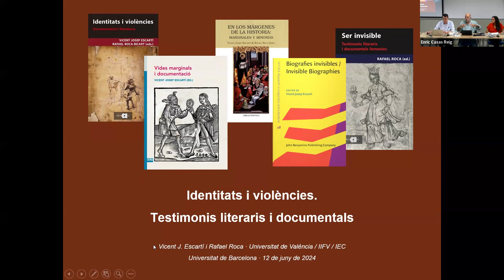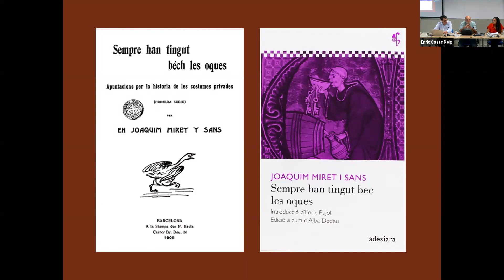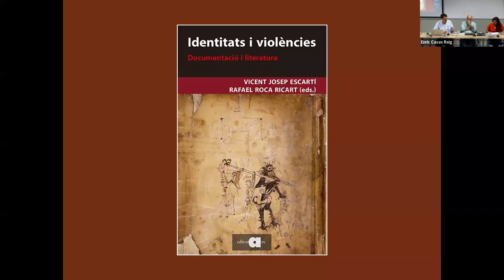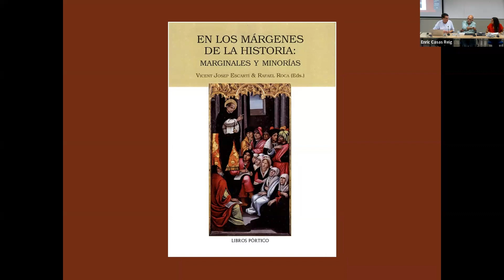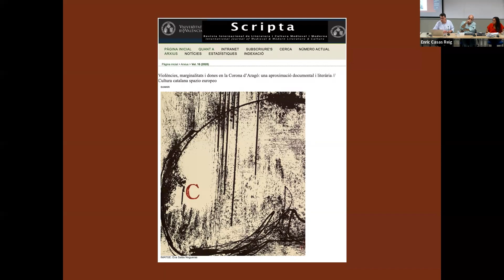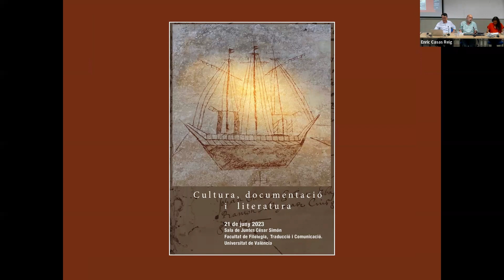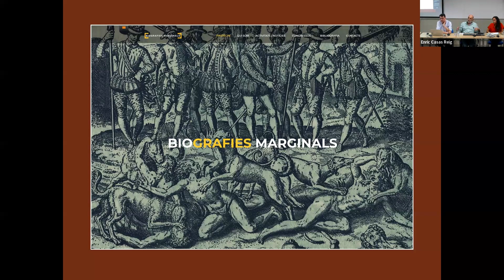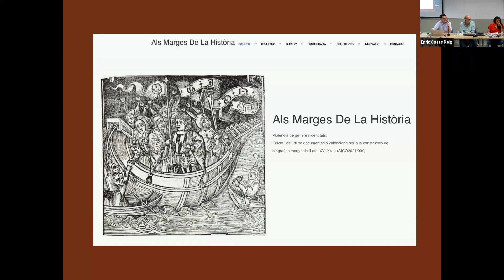III Seminari Permanent Dones a l'edat mitjana: Marginalitat i violències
El 12 de juny de 2024 a l'aula Gabriel Oliver de la Facultat de Filologia i Comunicació de la Universitat de Barcelona va tenir lloc el III Seminari Permanent Dones a l'edat mitjana (organitzat per IRCVM i els projectes de recerca Medieval Women's Song i Senecta), dedicat a la "Marrginalitat i violències". Coordinat per Mirreia Comas i Meritxell Simó, el seminari ha comptat amb la participació de VIcent Josep Escartí (UV) i Rafael Roca Ricart (UV), que han presentat el seu llibre "Identitats i violències.
Testimonis literaris i documentals", i Sol Abejón Olivera, que ha presentat el seu llibre "Males fembres pecadores? Genealogia de la cultura
del càstig i les presons de dones de Barcelona".